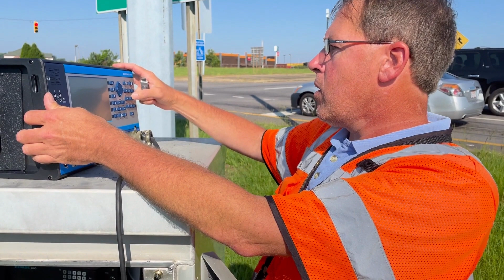Engineering Minute with Jeff Stephenson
Jeff Stephenson, Sain’s Traffic Team Leader/Associate, discusses how important proper traffic signal timing is in today’s Engineering Minute. Properly timed signals make streets easier to navigate and drivers happy.